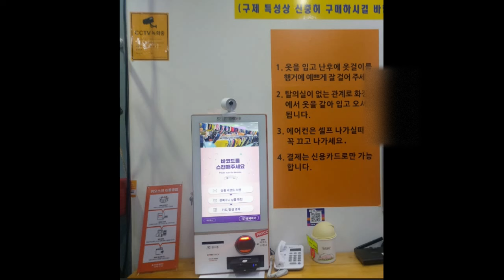태릉입구역 무인구제의류샵 24시간 무인매장 당근구제마켓 방문해봤어요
당근구제마켓
서울 노원구 동일로 986 공릉동
101동 노원프레미어스엠코 지하1층 B112-1호